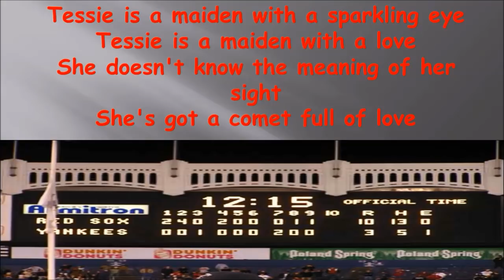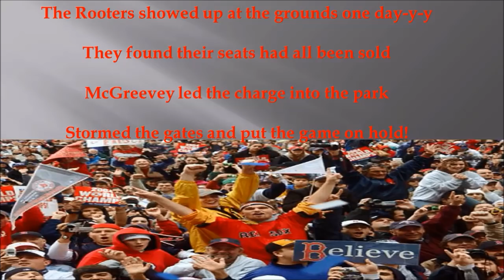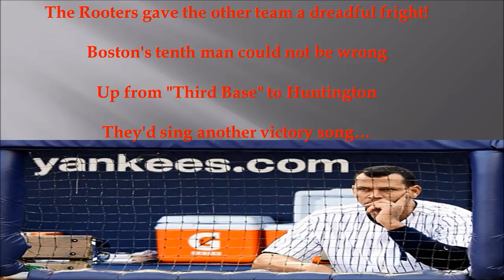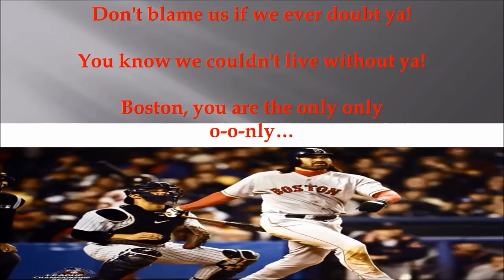Tessie- Dropkick Murphys with Lyrics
Tessie- Dropkick Murphys

Tell me what other songs you want me to post in the comments section!